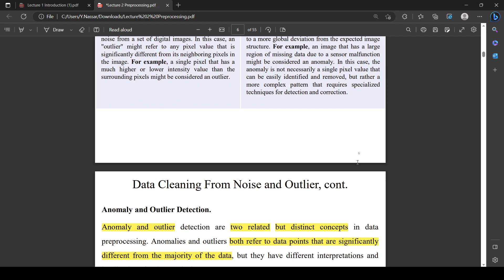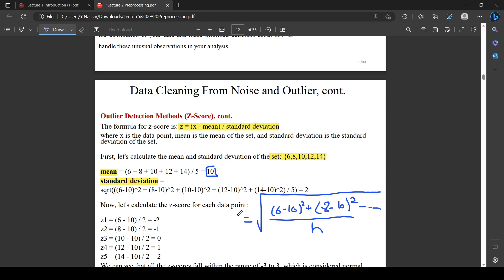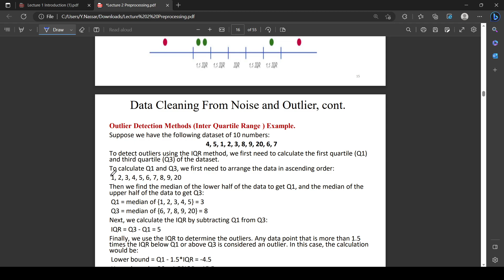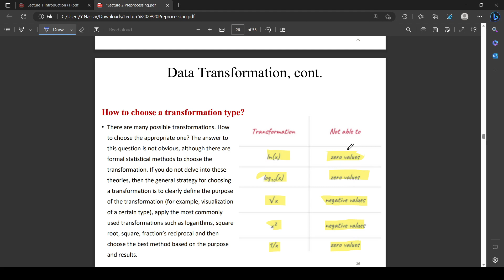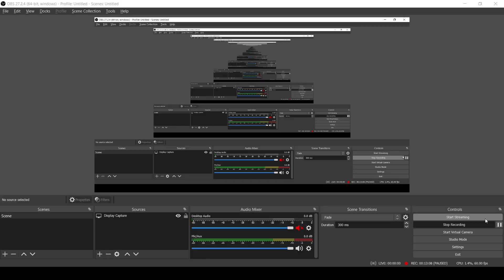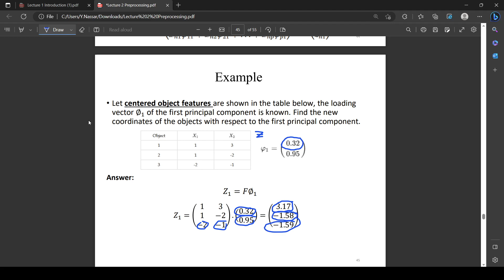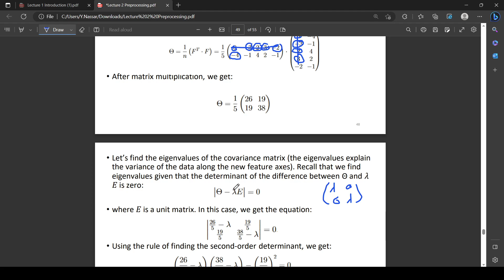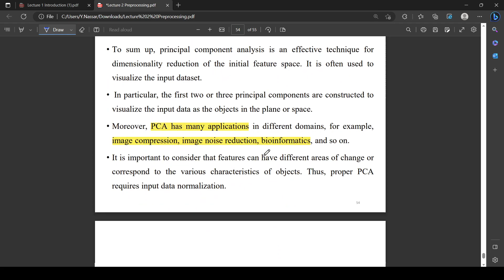Pattern Recognition: Lecture 2 ( Preprocessing ) - Problems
Slides from: Dr. Sara Abdelghafar